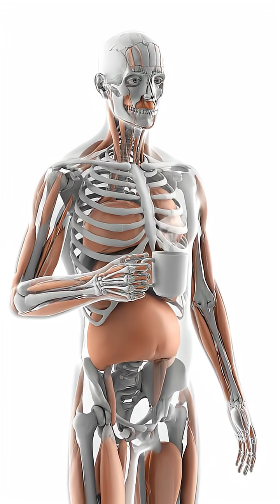What Happens Inside Your Body When You Drink Coffee Every Day ☕ (Shocking)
☕ What Happens to Your Body When You Drink Coffee Every Morning

0:00 First sip of coffee
0:08 Coffee hits your mouth and taste buds
0:16 Journey down the esophagus
0:24 Caffeine enters the stomach
0:32 Caffeine rushes into your blood
0:40 Caffeine reaches the brain
0:48 The famous coffee buzz kicks in
0:56 Effects after 30 days of daily coffee

From the very first sip, caffeine starts a powerful chain reaction: blocking adenosine, boosting dopamine, increasing heart rate, and sharpening focus in just 15–30 minutes. But what happens when you drink coffee every single day?

This 3D medical animation shows the real science inside your body.

See the life inside you — Human 3D Lab